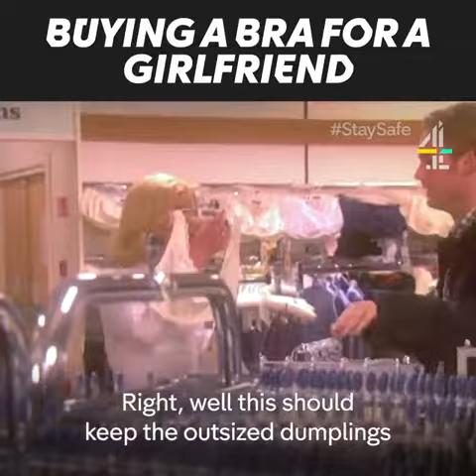Buying bra for a girl friend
Video from WWWai Life is GREAT!